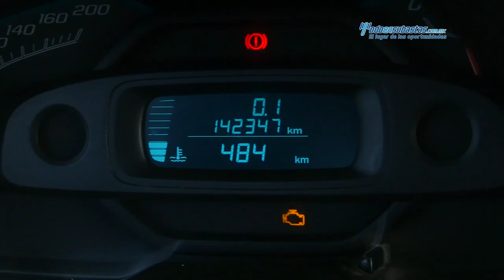Chevrolet / Tornado Max Cab L4 2011